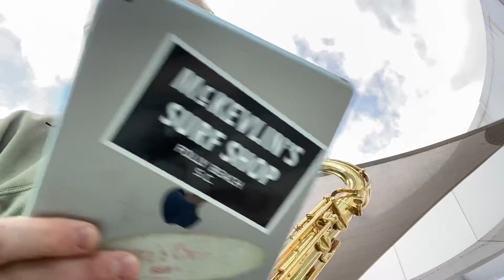JazzHole 45 -Brazilian Style